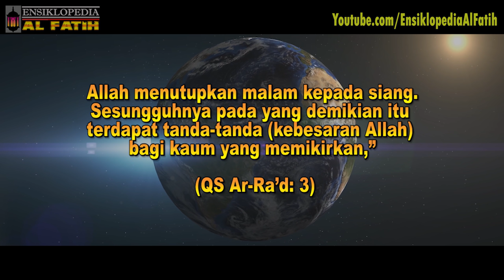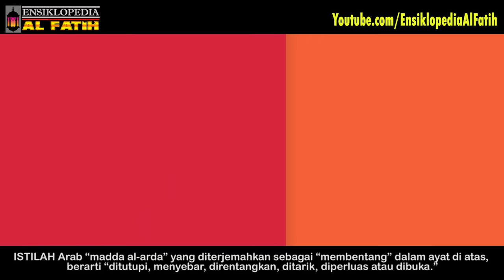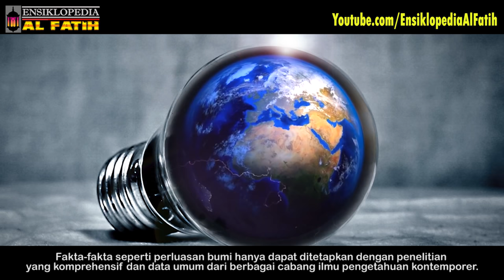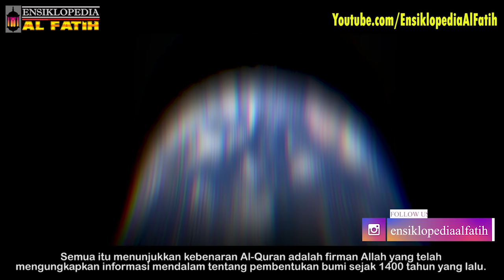TAK TERPISAHKAN ! INILAH PANGEA BENUA TERBESAR DI BUMI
Pangea atau Pangaea disebut juga Pangeae adalah Superbenua yang ada selama era akhir Paleozoikum dan awal Mesozoikum, terbentuk sekitar 300 juta tahun yang lalu[1] dan mulai retak sekitar 200 juta tahun yang lalu, sebelum komponen benua dipisahkan menjadi konfigurasi mereka saat ini.[2] Pangea dikelilingi oleh lautan global yang bernama Panthalassa.

Nama Pangea berasal dari Yunani Kuno, (πᾶν) pan "seluruh" dan Gaia (Γαῖα) yang berarti "bumi".[3] Nama itu diciptakan pada simposium 1927 dibahas Alfred Wegener tentang teori pergeseran benua. Dalam bukunya The Origin of Continents and Oceans (Die Entstehung der Kontinente und Ozeane), pertama kali diterbitkan pada tahun 1915, ia menduga bahwa semua benua pada satu waktu pernah membentuk super benua tunggal yang ia sebut "Urkontinent", sebelum kemudian pecah dan hanyut ke lokasi mereka saat ini.[4]